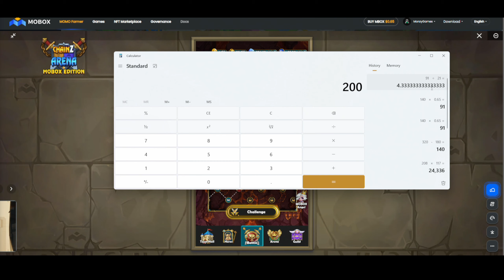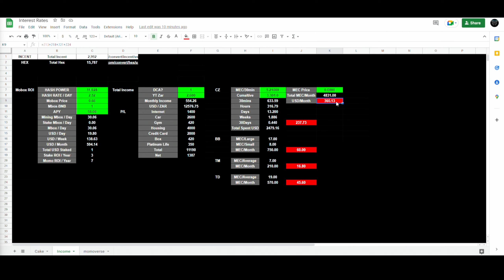MOBOX - Chainz Arena - Tactics I Will Be Using To Farm MEC